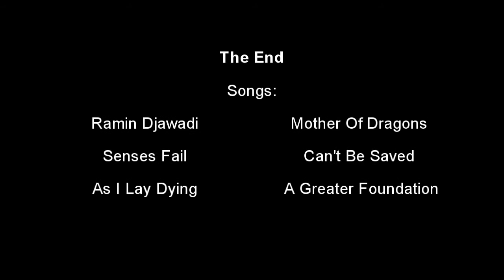Chest of Wonders II by Brazbox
THUG Pro video. Enjoy.